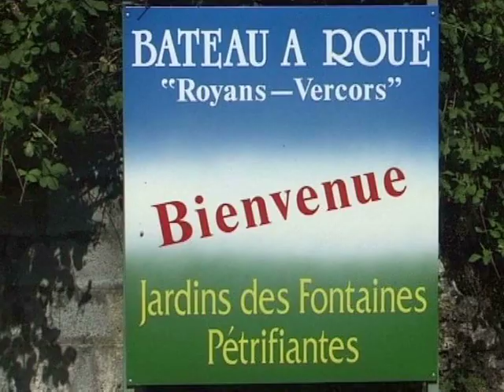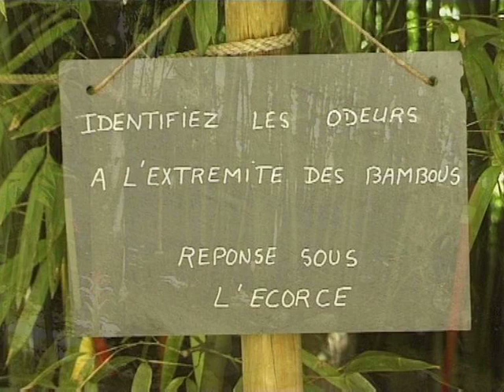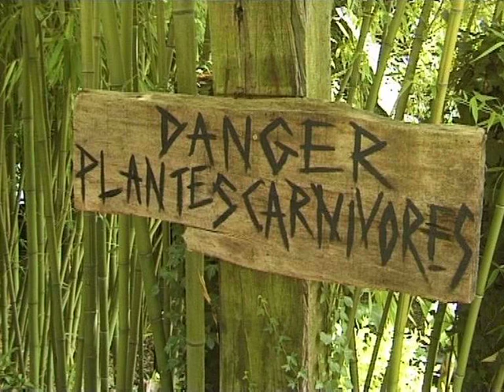LES JARDINS DES FONTAINES PETRIFIANTES (VERCORS) 2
Village de La Sône